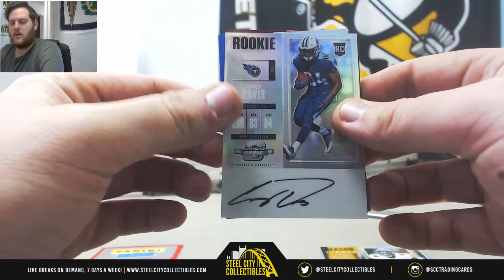Eric-2017 panini contenders optic fb live break